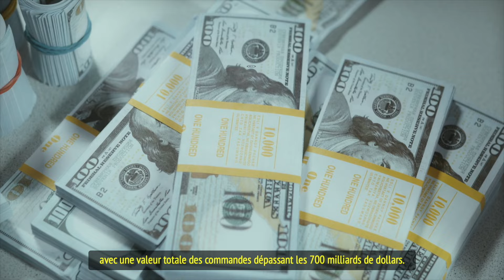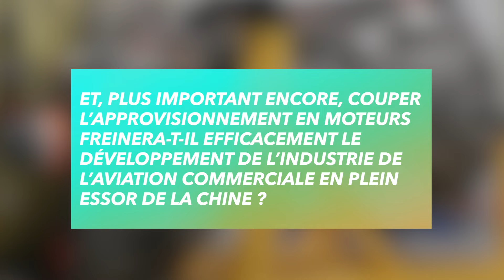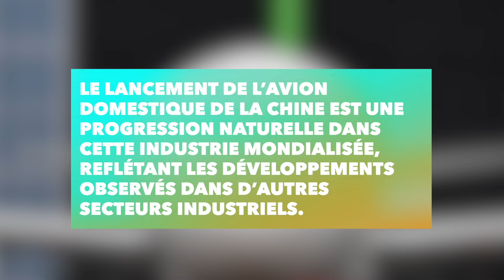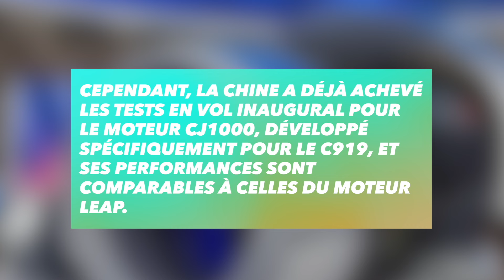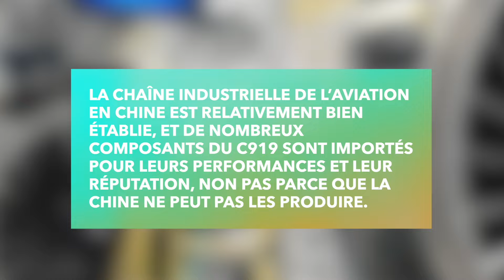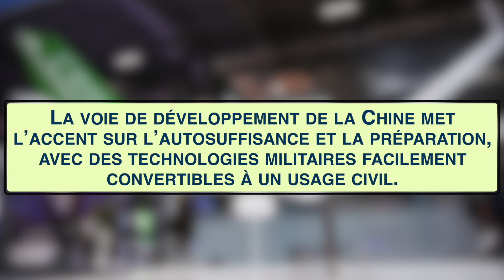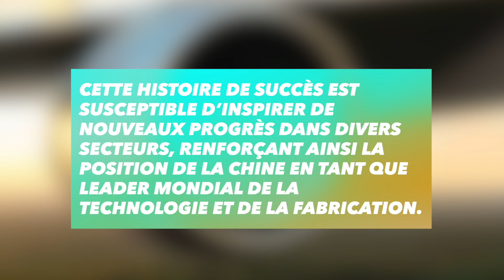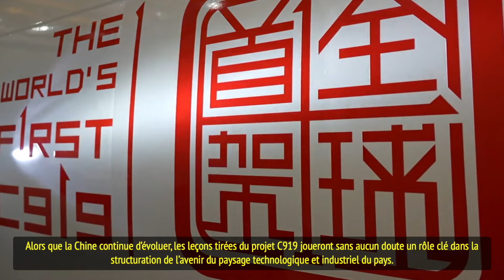Boeing Inquiet ? Préférant 80 Mds En Compensation, Arrêteraient-Ils La Prod Des Moteurs Du C919 ?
Les médias français ont récemment rapporté que le nombre de commandes pour le grand avion domestique chinois, le C919, a atteint un impressionnant chiffre de 1 610, avec une valeur totale des commandes dépassant les 700 milliards de dollars. Cette étape est susceptible de perturber la domination de longue date des géants de l’aérospatiale Boeing et Airbus. Sous la pression du C919, Boeing a connu un déclin sans précédent, avec plus de 4 000 commandes d’avions susceptibles d’être annulées, marquant la plus grande perte de l’histoire de l’entreprise en 50 ans.

Face à ces développements, les dirigeants de Boeing recherchent de toute urgence l’intervention de la secrétaire au Commerce des États-Unis, Gina Raimondo, pour freiner les progrès du projet d’aviation commerciale de la Chine en coupant l’approvisionnement en moteurs du C919. Cela soulève plusieurs questions cruciales : Quels moteurs utilise le C919 ? Est-il vrai que le grand avion domestique chinois dépend fortement des pièces étrangères ? Et, plus important encore, couper l’approvisionnement en moteurs freinera-t-il efficacement le développement de l’industrie de l’aviation commerciale en plein essor de la Chine ?

Malgré la technologie avancée intégrée dans le C919, des doutes persistent quant à son taux de domestication relativement faible, actuellement autour de 60%. Les composants critiques, tels que les moteurs, nécessitent encore des importations. Cependant, l’importance du taux de domestication doit être examinée d’un point de vue pratique. Même les géants de l’industrie comme Airbus et Boeing s’approvisionnent en pièces à l’échelle mondiale. Pour le C919, un taux de domestication de 60% n’est pas un problème mais pose un défi pour les fournisseurs étrangers. Le moteur du C919 provient de la coentreprise américano-française CFM International, mais la Chine a déjà achevé les tests en vol inaugural pour le moteur CJ1000, développé spécifiquement pour le C919.